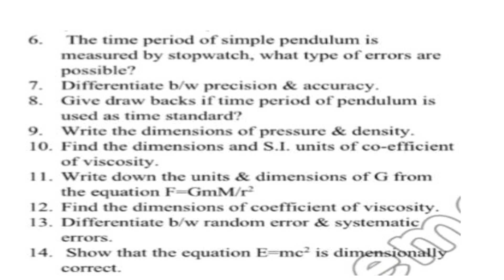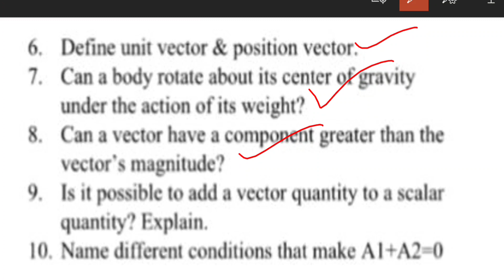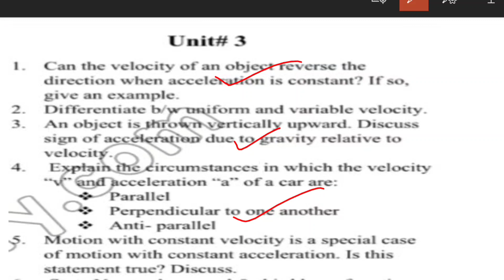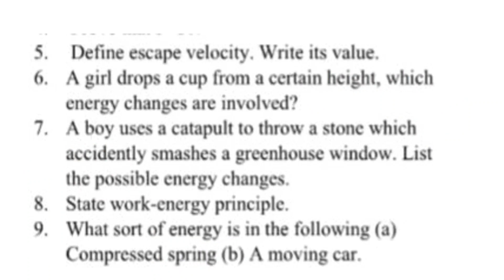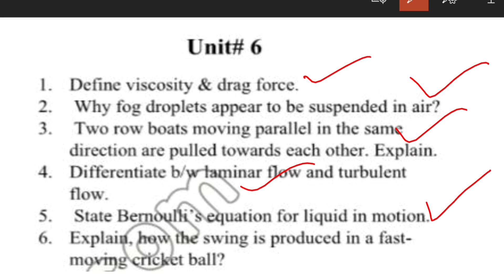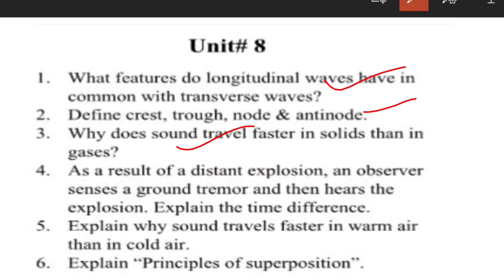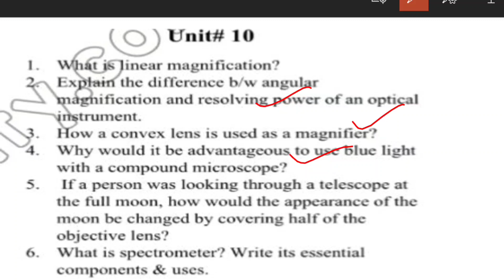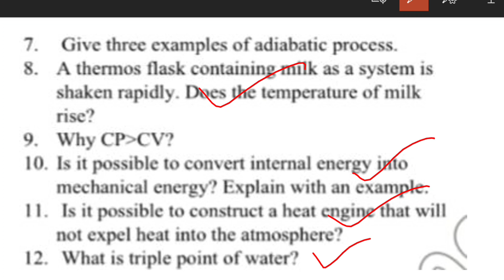11th Class Physics Guess 2022 | 1st Year Physics Guess Paper 2022 | Long Questions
11th class physics guess 2022 | 1st year physics guess paper 2022

HASHTAGS.

RELATED TAGS.